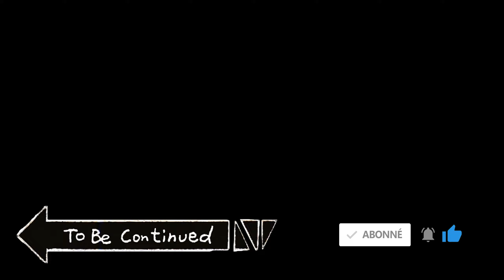THE LAST OF US [PS5] [VOSTFR #2] - La Vérité sur Ellie !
Gameplay | Let's Play FR sur THE LAST OF US (Remastered) [PS5] ! - Disponible sur (Playstation)

MONTEUR : Pavroka (Un énorme merci à lui et son travail de qualité !)

Configuration PC / CONSOLE :

Cooler Master MasterBox MB520
Carte mère
Gigabyte B450M-DS3H
AMD Ryzen 5 2600
3.4GHz / 3,9Ghz
Carte Graphique
MSI GeForce RTX 2060 VENTUS 6GB OC
1TB SATA 7200rpm Seagate BarraCuda
500GB SSD Samsung 860 EVO
Memoire RAM
16GB (8GBx2) Corsair Vengeance
DDR4
2400Mhz
Système d'exploitation
Windows 10 Pro
PS5 BluRay edition
PS4 Pro 1To Blanche
Switch Joy-Con Gris
Boitier de capture
AverMedia Live Gamer Portable 2 Plus - 4K Pass Through,1080p60
Samsung C27F396FHU - Incurvé 27"
Beyerdynamic DT770 PRO 80 Ohm
Micro / Carte son
Rode NT1-A Kit